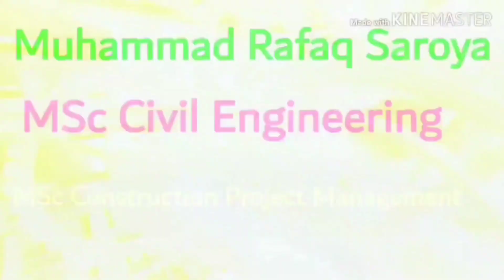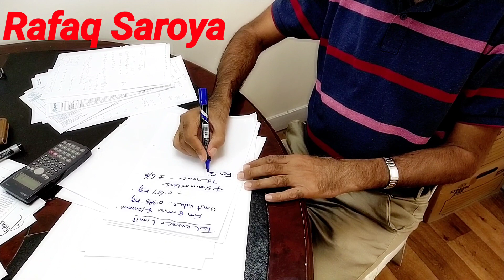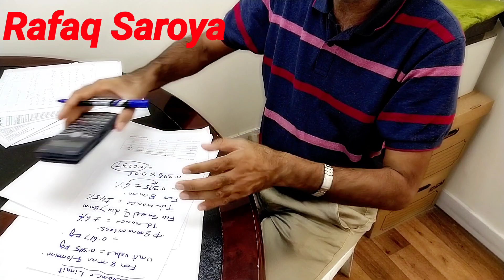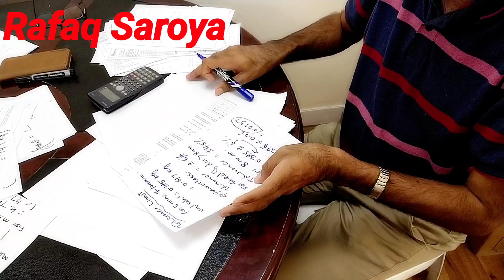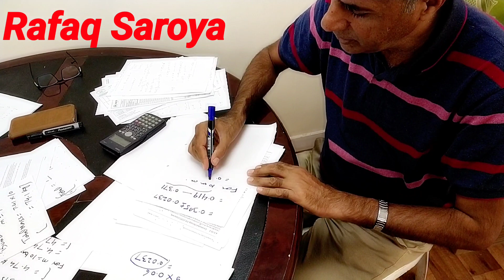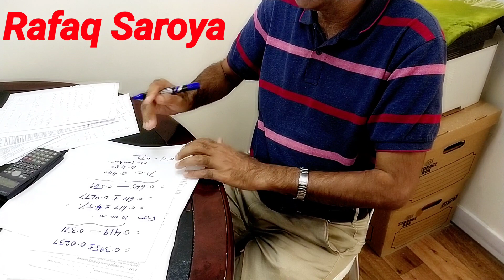Determination of Tolerance Limit of Steel Bars as per BS4449 Standard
There is tolerance limit of each size for 8 mm and low the limit is +6% to -6% and its calculation is narrated in this video and for all other higher diameters the limit is 4•5% to -4.5 % and its example is also given in this video. In this way the tolerance limit is understood as per BS4449